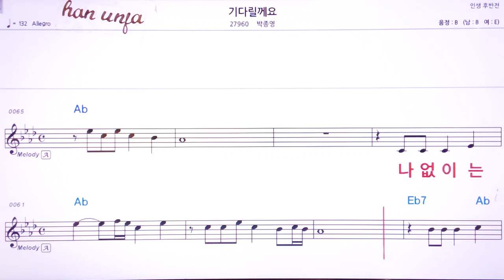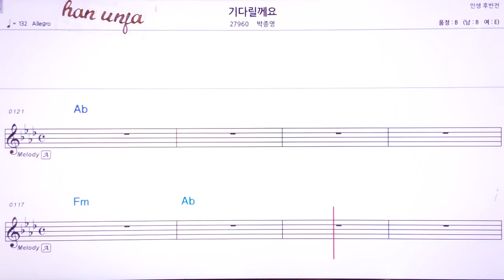💖기다릴께요/박종영 👍MR,유투브 노래방,가라오케 악보 코드 가사 ,Karaoke,반주